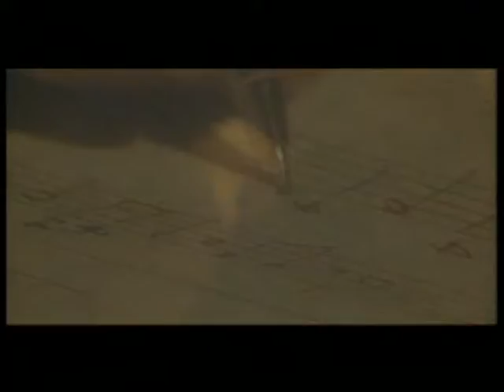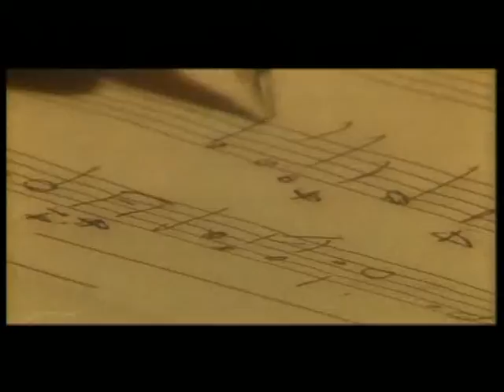Orchestra Claudio Bonelli - Venezia senza te